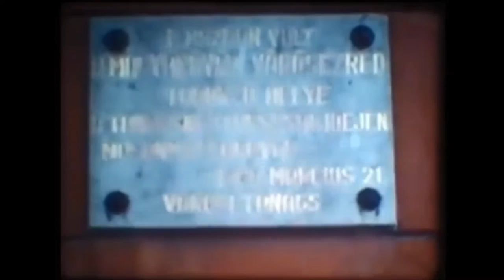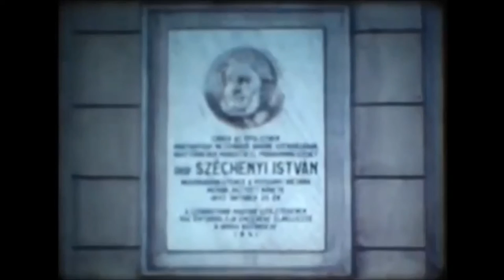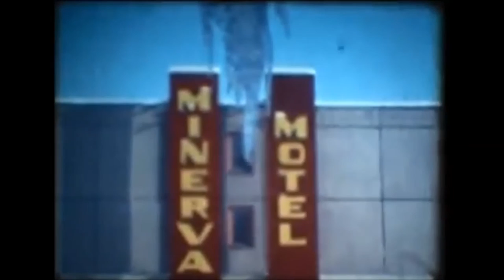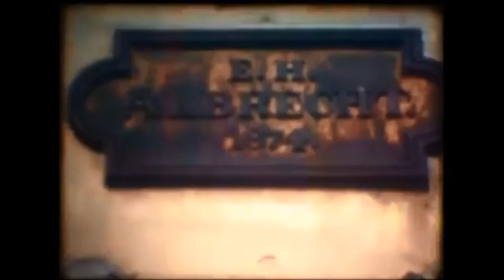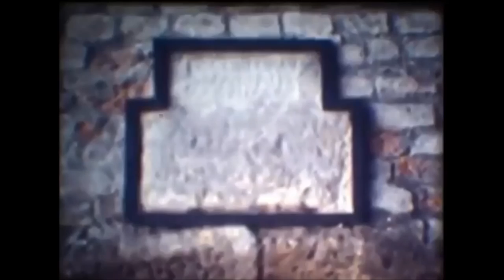Mosonmagyaróvár Privátfilm 01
A videó tartalma, a Mosonmagyaróvár Retro  facebook oldalán található videógyűjteményből lett összeválogatva.